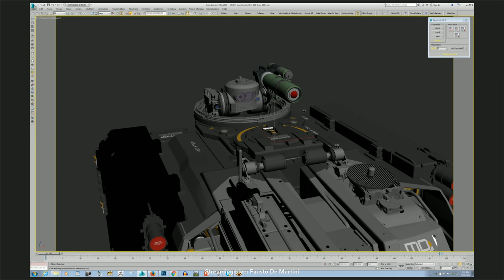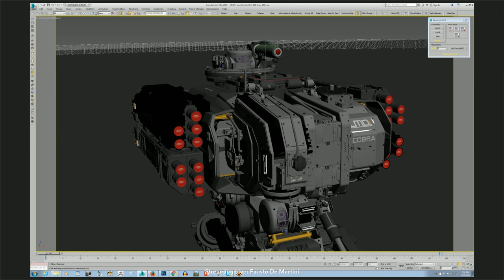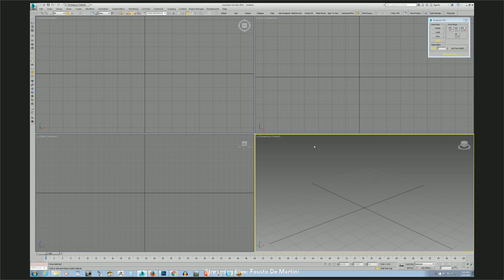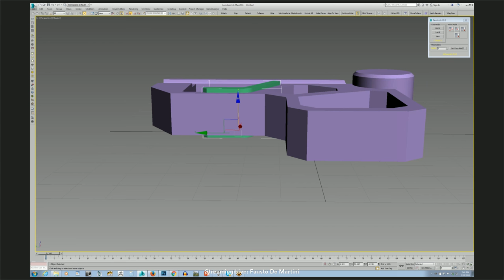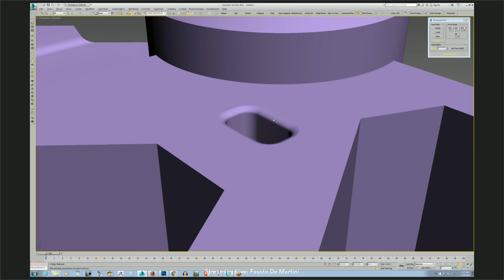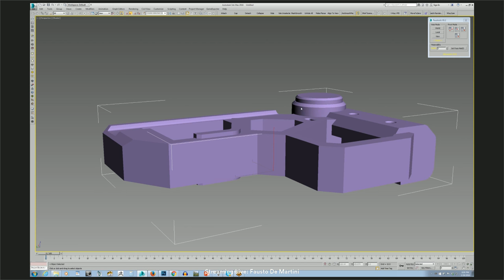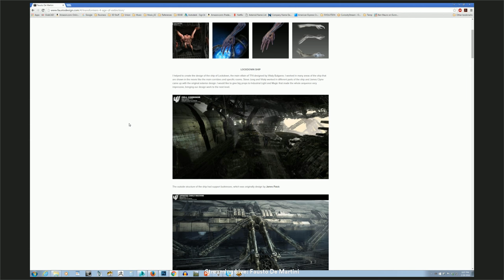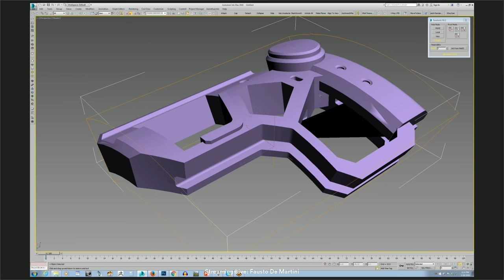#24 - Fausto De Martini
We are excited to chat with Fausto De Martini a Freelance Concept Artistist with great experience in the field of video game Cinematics who recently made a move to work as an Art Department’s concept Artist/Illustrator for movies.